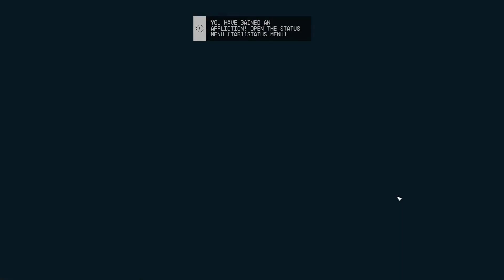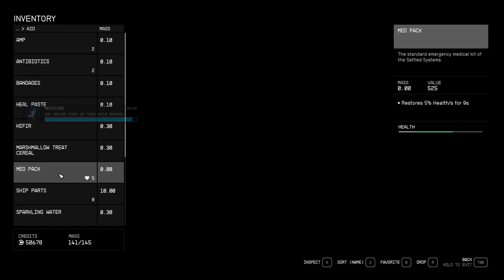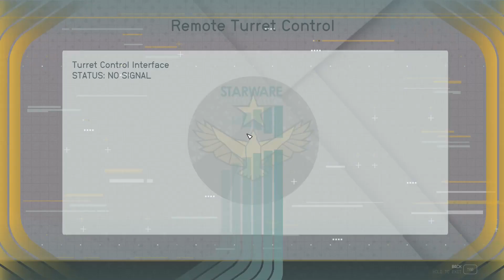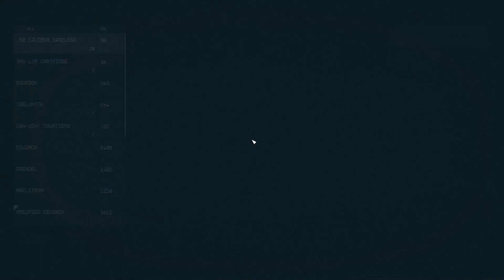KHC Presents "Starfield" - Ep.8 - "Gold in Them Thar Hills"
After knocking back a few at the local watering hole, we'll head to Sam's dad's house to see if we can convince him to give us the maps to the next artifact.  He might be a tough nut to crack!